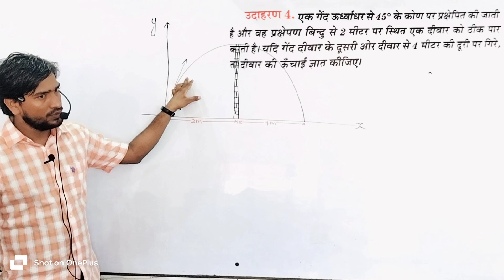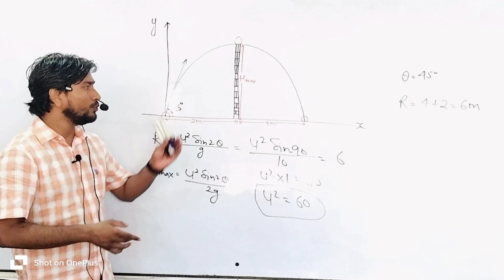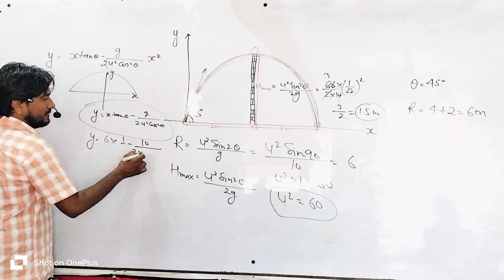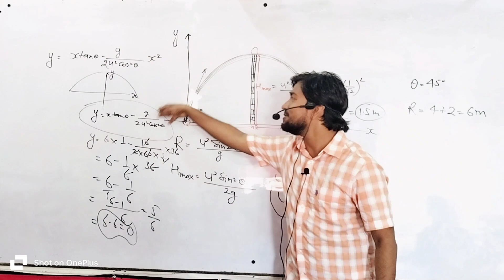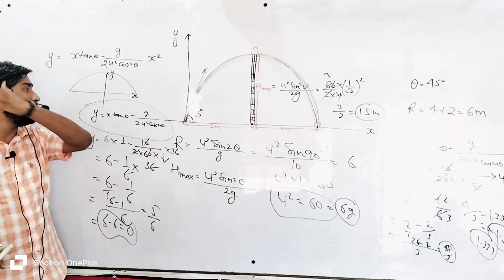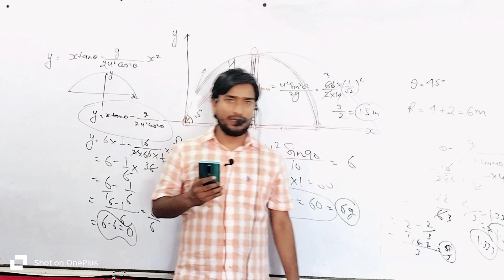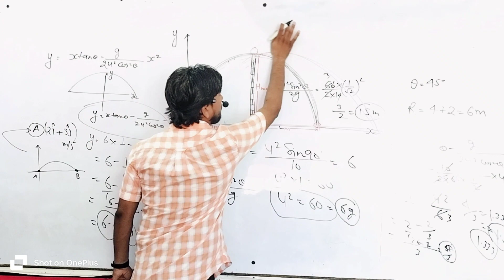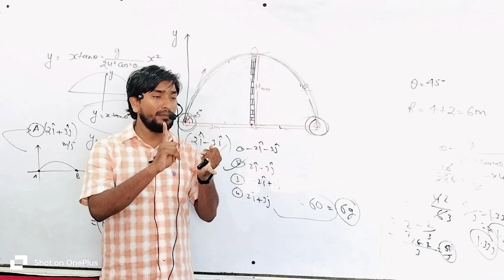Physics For Class-11th || Projectile Motion || Motion in 2-D || Concept Through Questions (CTQ)